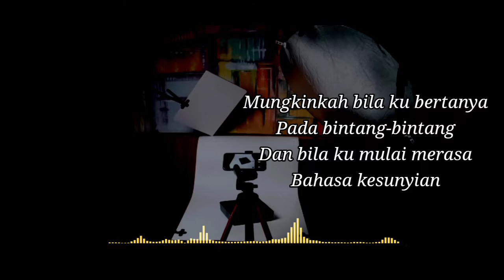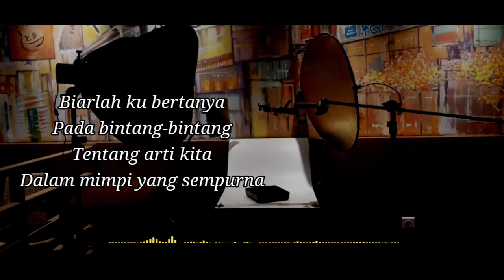Mimpi Yang Sempurna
Mimpi yang sempurna adalah lagu yang sangat indah dan dapat dinikmati sambil menyeruput secangkir kopi.